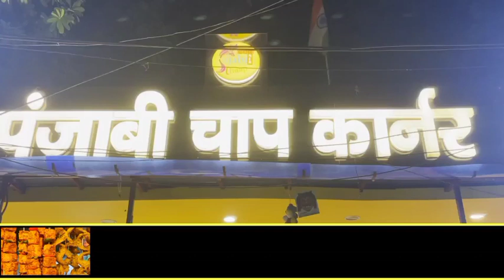फर्रुखाबाद - नेहरू रोड की नाप को लेकर व्यापार मंडल ने जताया एतराज,ददुआ ने सिटी मजिस्ट्रेट से की बात।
Descriptions

PPF LIVE न्यूज़ का भरोसा . जुड़ें सही और सटीक खबरों के लिए सिर्फ पीपीएफ लाइव न्यूज़ के साथ.

"PPF Live News" आपका पसंदीदा हिंदी न्यूज़ चैनल अब YouTube पर (ppflive).

ppf live news farrukhabad

PPF Live News
पीपीएफ लाइव न्यूज़